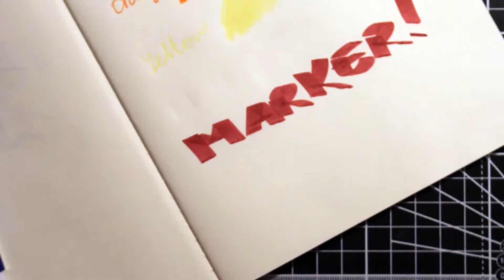SCRAWLR BOX UNBOXING AND HONEY BEE speedart | SwanStarDesigns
MY SETUP
★ Camera: Canon 700D / Canon SX720 / Canon IXUS 255HS
★ Editing Software: Adobe Premier Pro
★ Digital Art Software: Adobe Illustrator / Photoshop

MY EQUIPMENT
★ WACOM 27QHD Cintiq Pen Display

★ Canon Powershot SX720 HS Camera